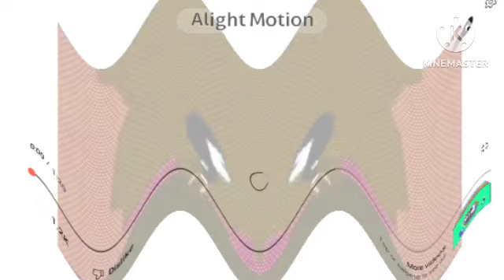PBS Kids Frisbee And Space Logo in Happy Effects